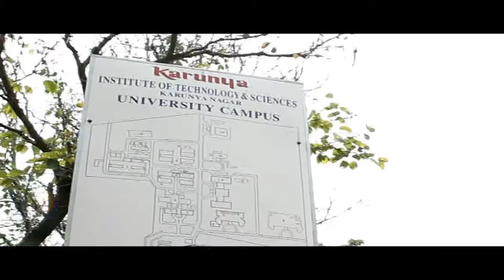Mindroid - Official Android App for Mindkraft at Karunya University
Mindroid is and Official Android App for Mindkraft at Karunya Univesity.
It provides features like:
• Information on the Go : Detailed Information of all the  events, workshops, games
• Co-ordinators Helpline: Database of all the 70+ co-ordinators in one place.
• Registration: Anyone from anywhere can register with get ease using the app
• Augmented Reality based Event Locator: It uses the real visual view instead of sticking to the old conventional maps.
• Hospitality : Information about accommodation, route maps, transport services etc.